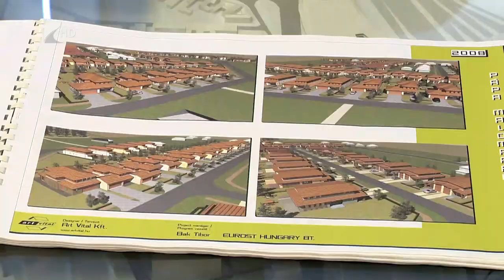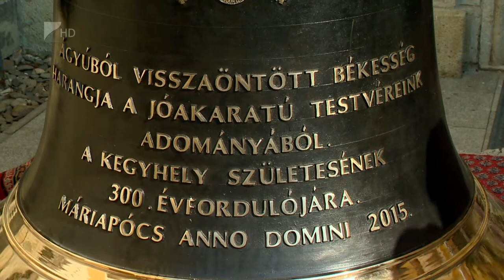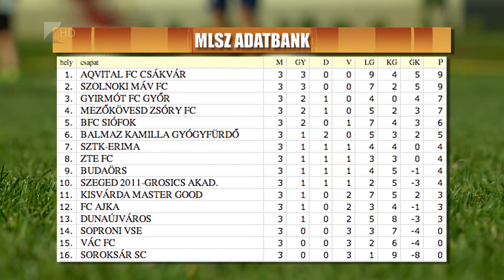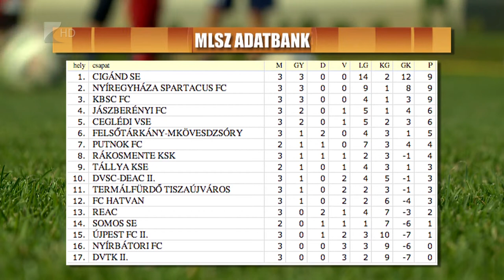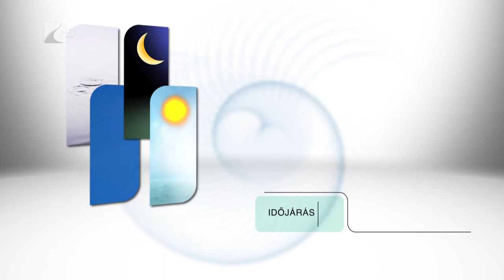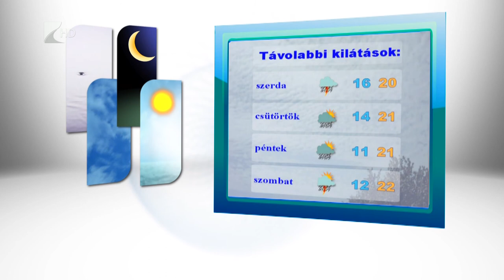Híradó 2015.08.17. - Kölcsey Tv